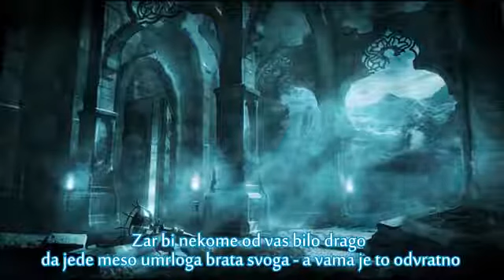Lijek za depresiju _ Učenje Kur'ana _ Sameer Al Bashiri _ ᴴᴰ Sura Hudžurat- Sobe 2021